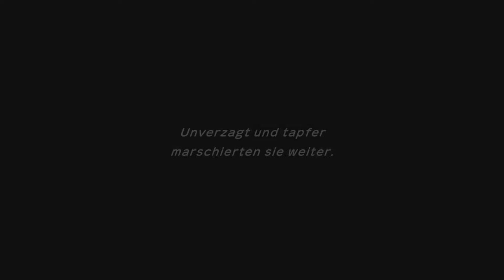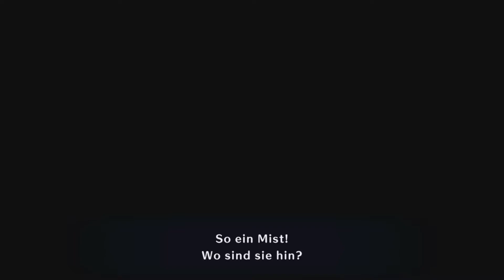Pokémon Mystery Dungeon Retterteam DX | 12 | Auf der Flucht | Lets Play | deutsch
Dank Gengar müssen wir aus dem Pokémon-Dorf fliehen.